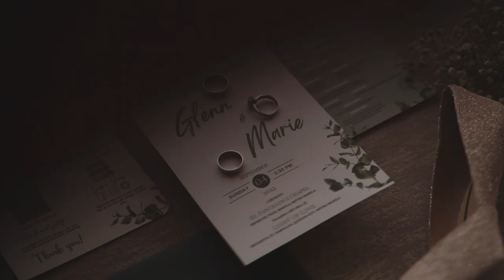Glen & Marie Wedding | SDE Video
Ceremony: Paco Park St. Pancrstius
Reception: Light of love
Photo: Team Benitez: Mind's Eye Films
Video: Wishing Well Films: Mind's Eye Films